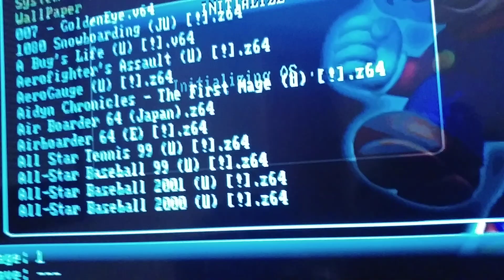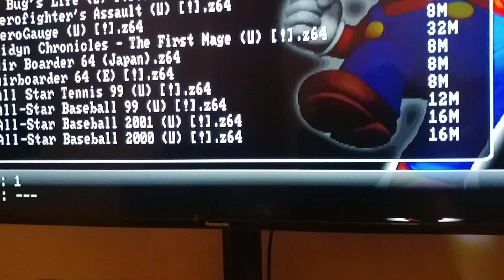N64 + ED64 Plus + 8GB SD + gamecube style joystick mod